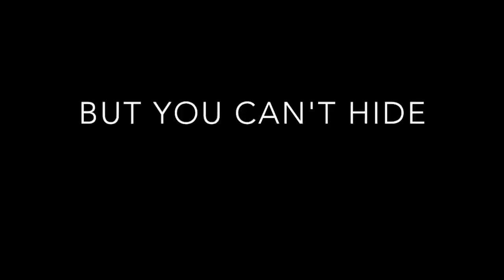Elimination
A teaser for the upcoming game of Elimination, set to start after the Christmas Break!